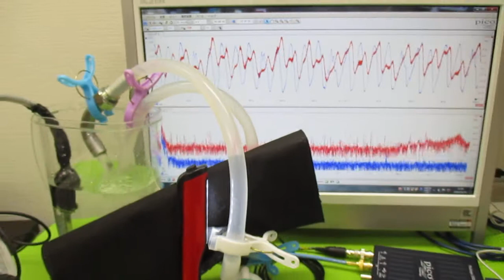オリジナル超音波実験（ファインバブルと超音波） ultrasonic-labo